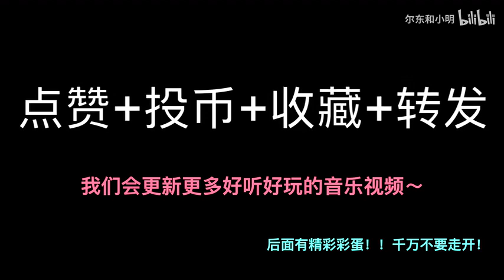是哪个小天才想出来的音乐游戏？！！【飞花令01】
1万赞更新下一期！！！

视频主创团队：尔东 小明 文卓
文案设计：尔东 小明 文卓
录音：尔东和小明
摄影：尔东和小明
剪辑：尔东和小明
后期：尔东和小明
裁判：文卓 小强
制作人司机：小强

即将给大家带来更多好听好玩的音乐视频，请大家持续关注我们